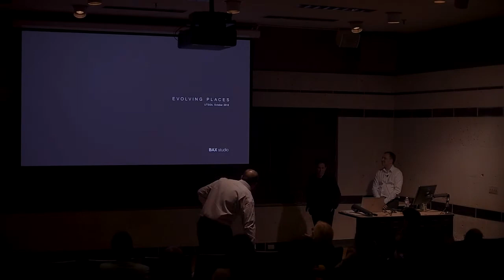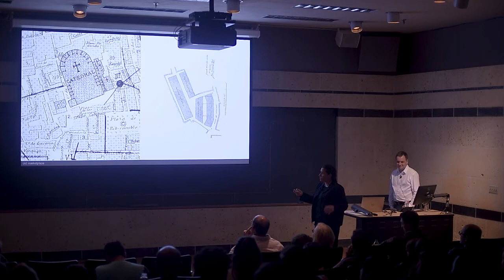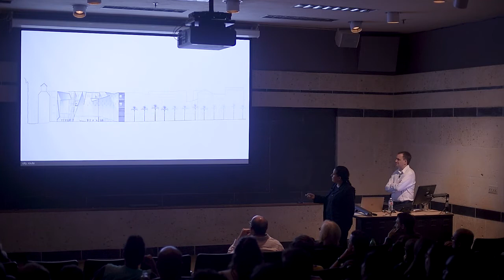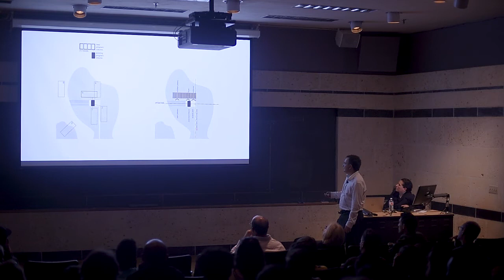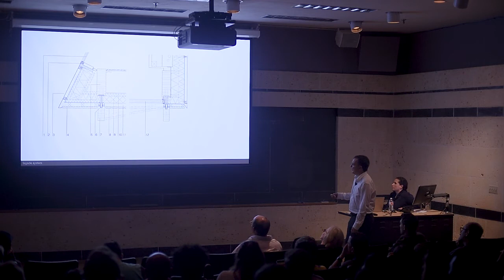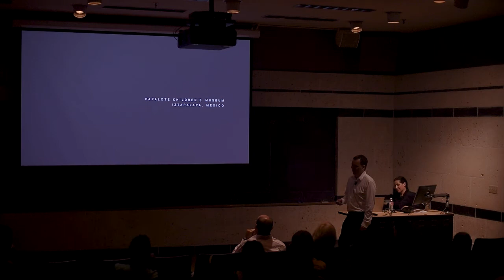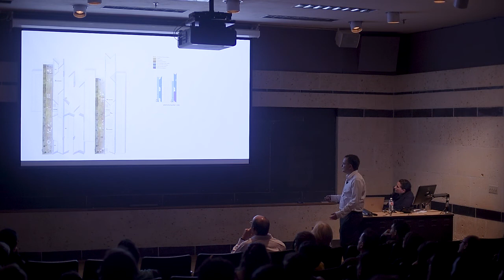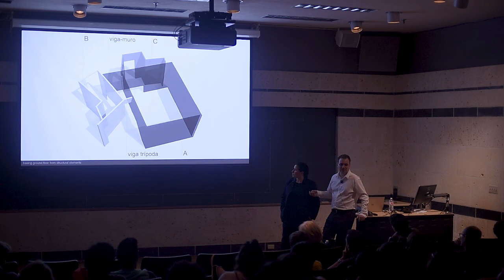UTSOA Lecture Series: Mónica Juvera and Boris Bežan. October 29, 2018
BAX studio is run by Boris Bežan and Mónica Juvera, award-winning architects who developed international projects in Spain, Slovenia, Finland, Norway, and Mexico. Practice is based in Barcelona since 2017, and with a well-designed network operates in other countries around the globe.

The office is specialized in creating unique and coherent architecture solutions that span from social, landscape, structure to sustainable design. The process of work in the office allows that the proposals are well thought and that the unique and best solutions are found through the intensive teamwork. On the other hand, the compact structure of the office allows the full dedication of main architects to the whole project, from general ideas to the last detail.

Boris Bežan was born in Slovenia in 1972. He graduated in Architecture at Univerza v Ljubljani, Fakulteta za Arhitekturo in1999. In the year 2000, he obtained a Master degree in Architecture and Urban Culture at the UPC in Barcelona. His work has been recognized in several international competitions and awards, including the Spanish International Architecture Award 2013, the Plečnik award 2015, and two nominations for Mies van der Rohe Award in 2015 and 2017.

Mónica Juvera was born in Mexico in 1974. She graduated in Architecture at the Monterrey Institute of Technology and Higher Education in Queretaro in 1997. In 1999 she moved to Barcelona, obtaining a Master degree in Landscape Architecture at the UPC in 2003. Her work has been recognized in several international competitions and awards, including the ‘Young Creators Grant’ by the National Fund for Culture and Arts of Mexico in 2007, and a nomination for the Mies van der Rohe Award in 2017.

Their professional work has been internationally published and exhibited, and they were invited to give workshops and conferences at several architecture schools, and in public and private institutions.